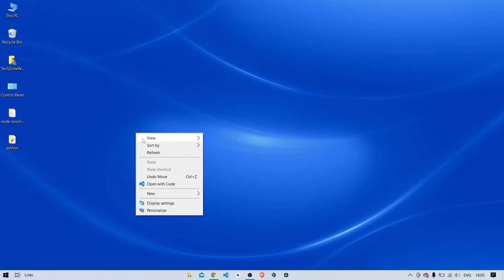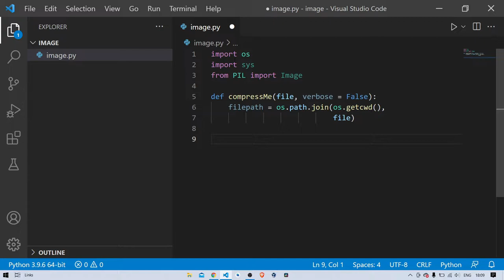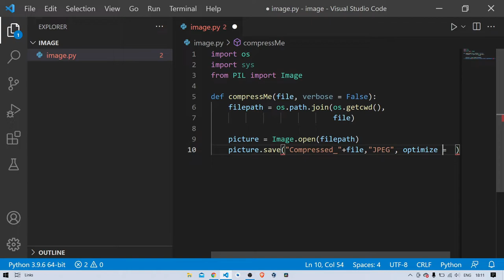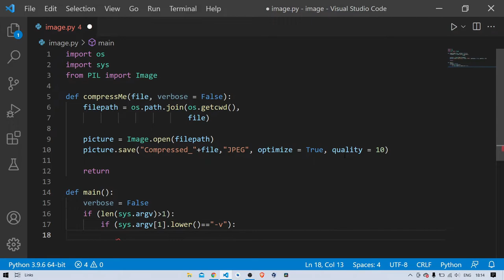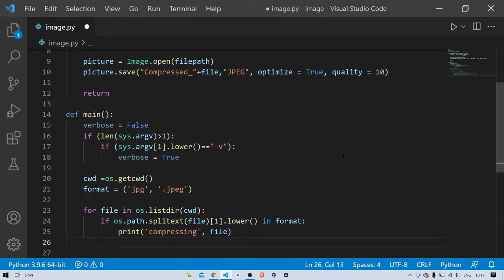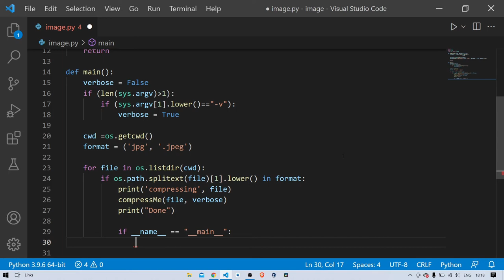Python:Make an Image Compressor in Python | beginners To Intermediate Level Python Projects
how to compress image in python
image compressor python
image resize python
python image compression

TechZone World

"how to make a game in python tech with tim
"snake game in python tkinter
"tic tac toe game in python
"hangman game in python using tkinter
"snake game in python using turtle
"how to make a game in python using turtle
"pong game in python using pygame
"snake game in python using pygame
"how to make a game using python in vscode
"how to create a game using python in tamil
"how to make a game in unity with python
"how to run python game in visual studio code
"video game programming in python
"game in python with code
"chess game in python with source code
"ludo game in python with source code
"memory puzzle game in python with source code
"how to make a game in python with pygame
"making a snake game where you are the food in python
"how to make a 2d game engine in python
"how to make 3d game in python in hindi
"connect 4 game in python
"how to make a connect 4 game in python
"python snake game in 5 minutes
"how to make a game in python in 5 minutes
"how to make a snake game in python for beginners
"tic tac toe game in python in hindi
"how to make snake game in python in 5 minutes
"creating a snake game with python in under 5 minutes
"how to make a game in python vscode
"how to make game with python in hindi
"how to hack any game with python in hindi
"tic tac toe game in python code with harry
"how to make a snake game in python without pygame